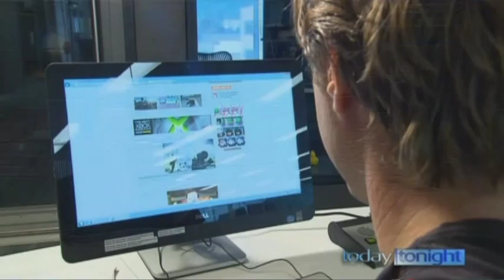Minecraft Chronicles on Today Tonight - (Ross Elliott)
I got asked to be interviewed for Today Tonight, Perth's leading news show to talk about Minecraft and even show off Minecraft Chronicles! There was a quick snippit of the show and I even gave my input to not only Minecraft, but gaming as a whole.

Thanks to all the support and connections and fans :D This is amazing!!!